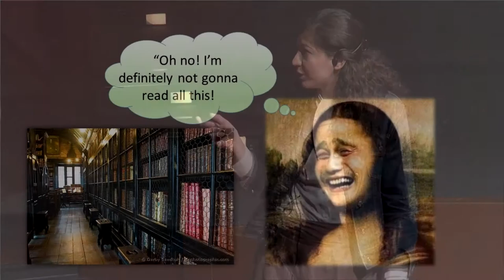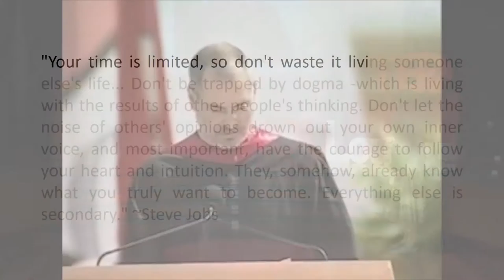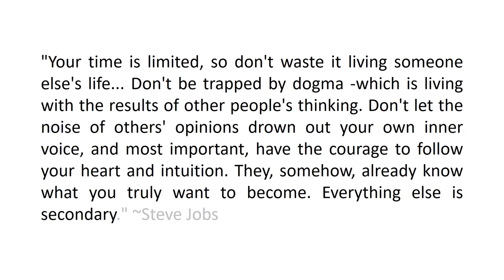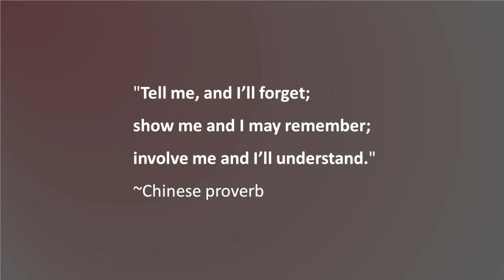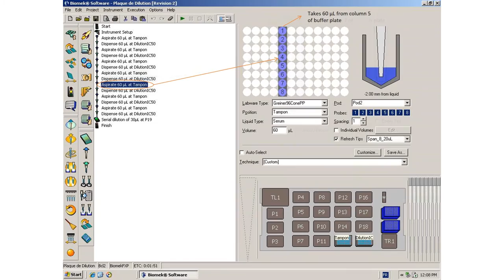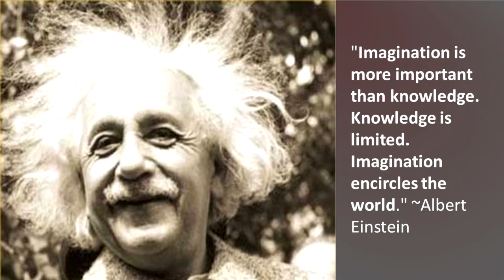Your phone can do more than take selfies: Be creative | Alma Abou Samra | TEDxNDULouaize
Locked up in a lab while her friends were out enjoying the summer sun, Alma Abou Samra found a way to add some spice to her PhD project. Coming all the way to Beirut from France, Alma not only shares with you the intricate details of her work, but also shows her audience what she did to combine creativity and intelligence into one project with the use of a smart phone.

Alma is a pharmacy graduate. To satisfy her innate passion for the world of scientific research, she is doing her PhD in drug discovery in France. Added to this, she acquired a seemingly different, yet equally strong, passion for the world of media. Between the glamour of lights, cameras and stages, the serious longing for discovery, and the determination of a researcher, Alma is trying to find the right ingredients to get the best of both worlds. Heaven for her is a cozy armchair, a book or Disney movie, along with a mug of green tea. Her life motto is Dante’s: "The darkest places in hell are reserved for those who maintain their neutrality in times of moral crisis."